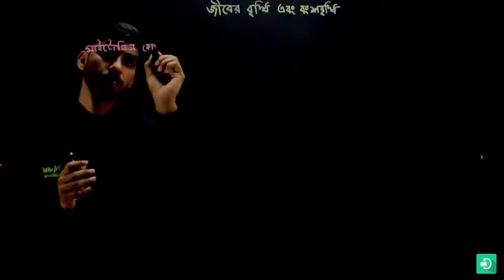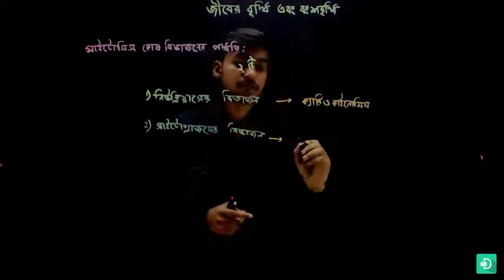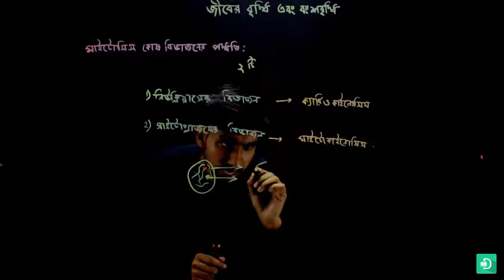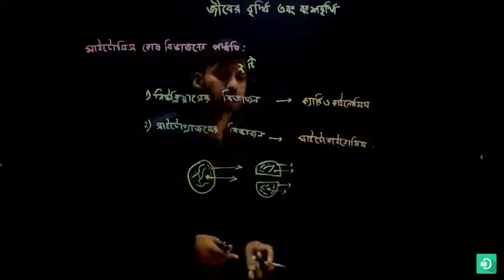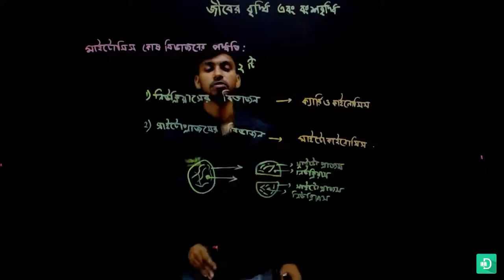05 বিজ্ঞান অষ্টম শ্রেণি – জীবের বৃদ্ধি ও বংশগতি – তৃতীয় পর্ব